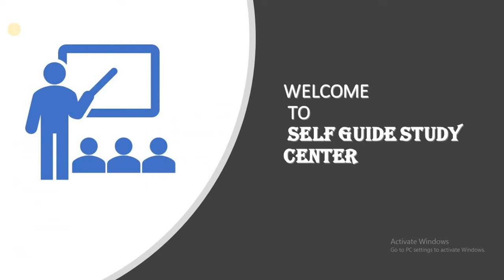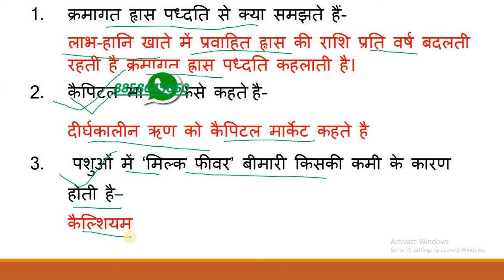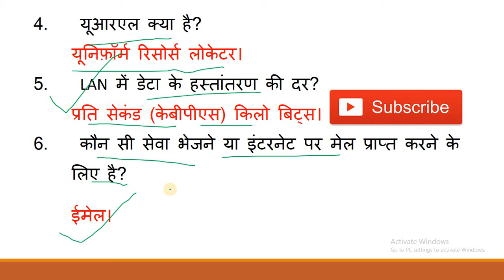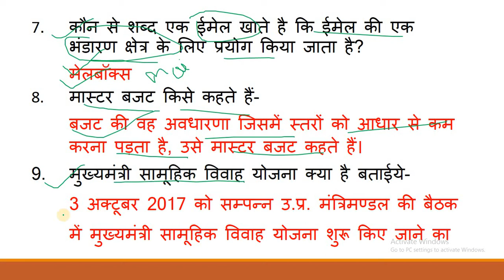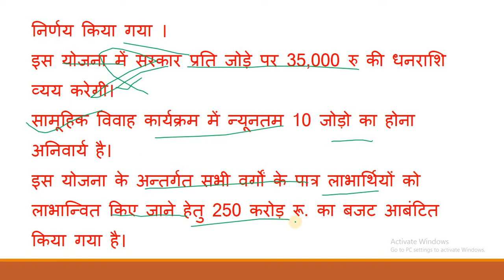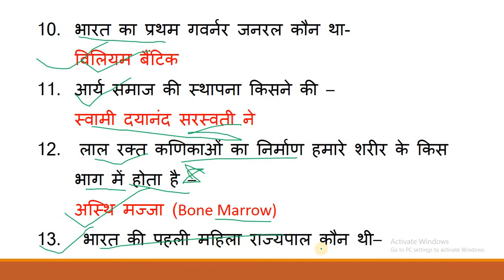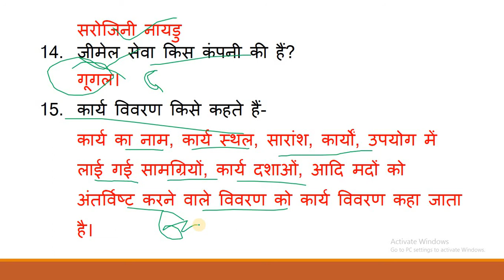UPSSSC सहायक लेखाकार एवं लेखाकार परीक्षक INTERVIEW 16 अक्टूबर महत्वपूर्ण प्रश्नोत्तर